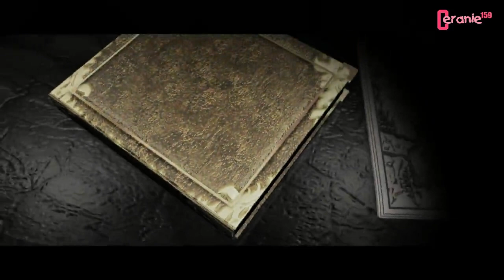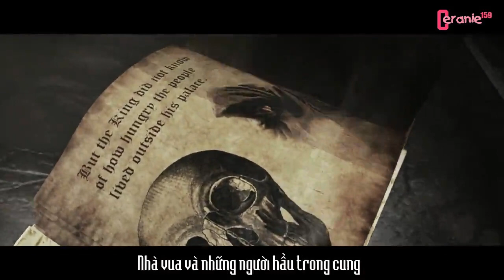[Vietsub] I'm Da One - Jo Kwon